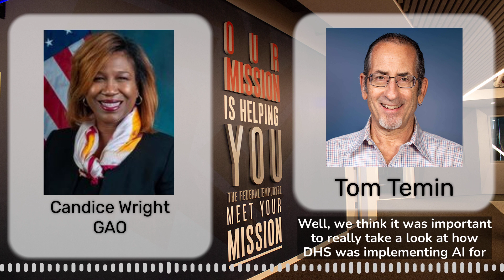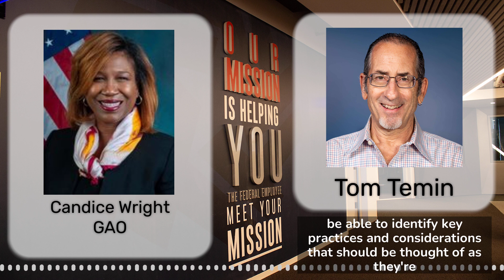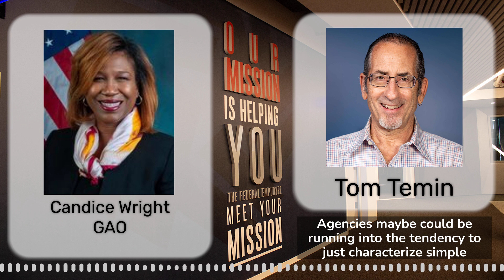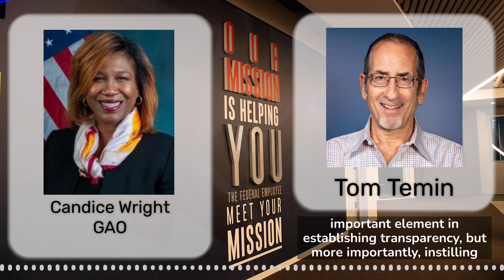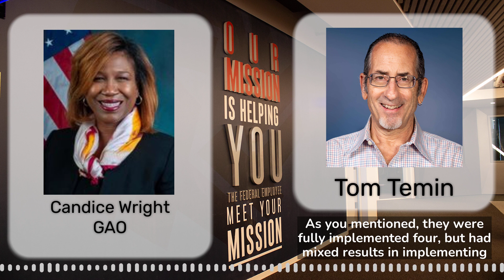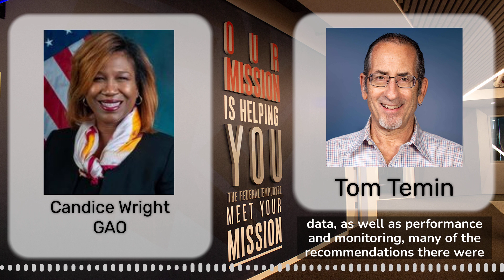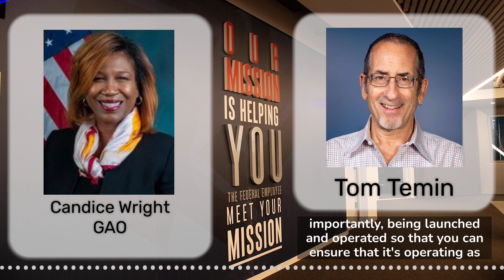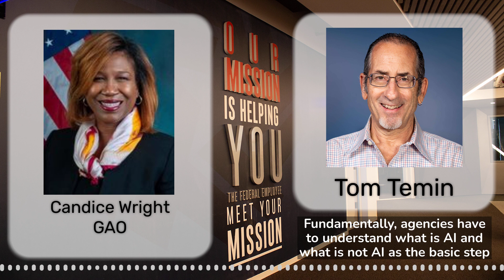Can Homeland Security catch a horse that's galloped out of the barn?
Among the dozens of mandates in recent executive orders, there is bunch about artificial intelligence. Among them, a requirement for agencies to inventory their AI use cases for purposes of cybersecurity. Perhaps strangely, the Homeland Security Department put together an inaccurate list, according to the Government Accountability Office, which found a few problems. For more, the Federal Drive with Tom Temin spoke with GAO’s Director of Science, Technology Assessment and Analytics, Candice Wright.